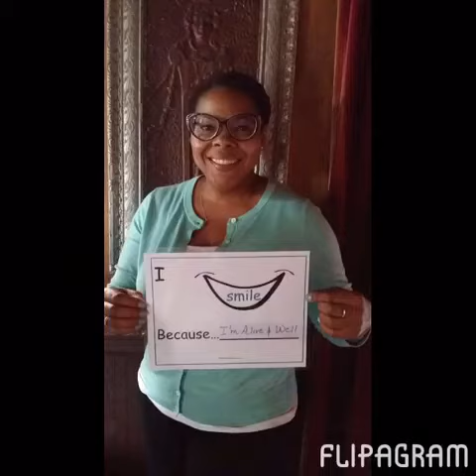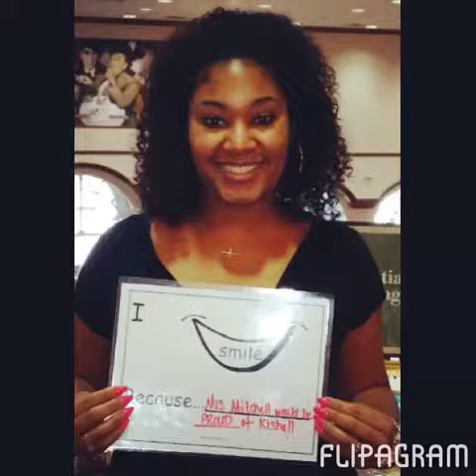Recap of The Smile Project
One year ago I launched thesmileproject and I've completed it today! This is a great recap and I hope it touches you as it did me!